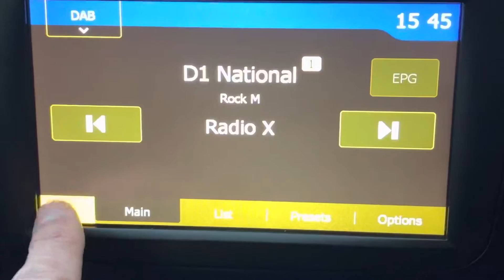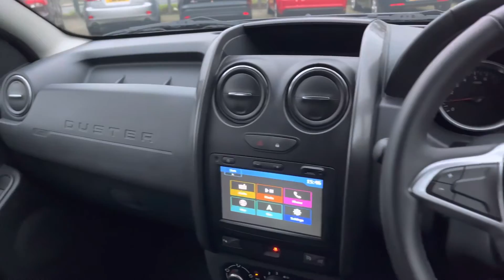GF17CZH Cockpit demo